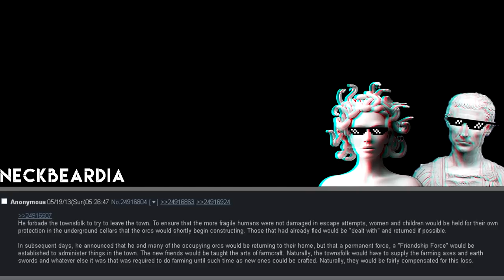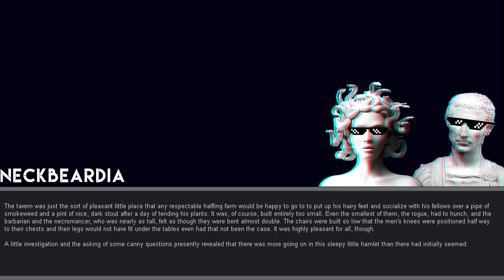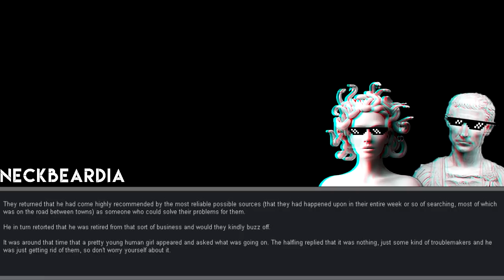ᴛʜᴇ ɴᴇᴄʀᴏᴍᴀɴᴛɪᴄ ᴄʜᴇᴇsᴇ ᴍᴇʀᴄʜᴀɴᴛ #4